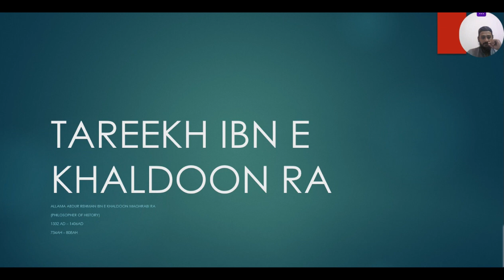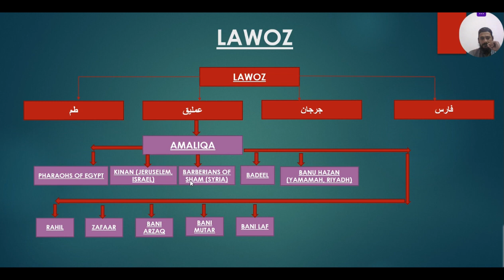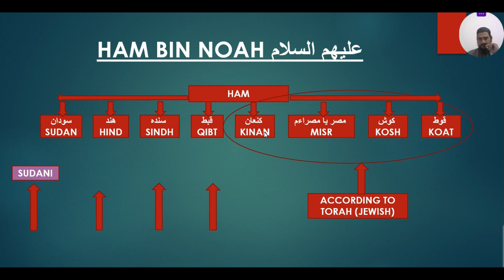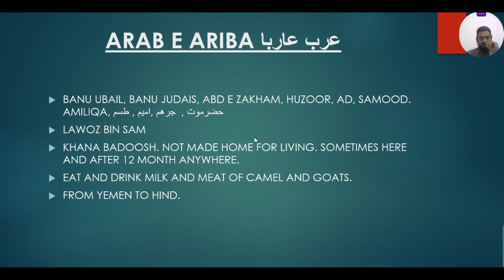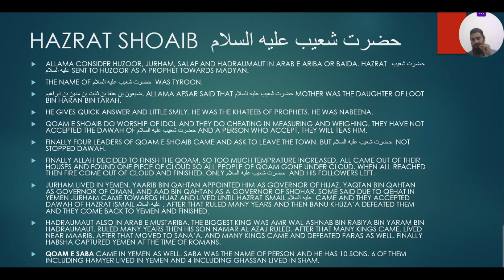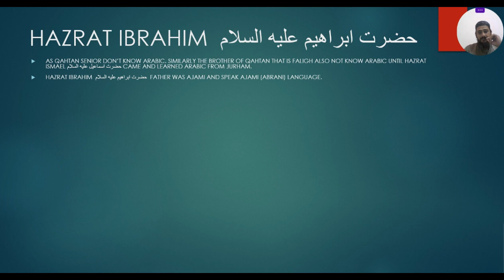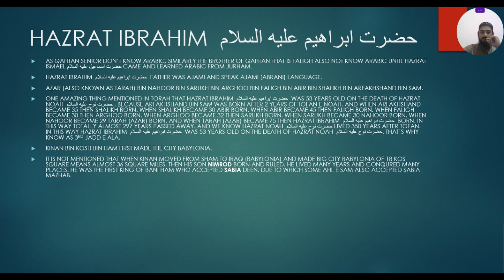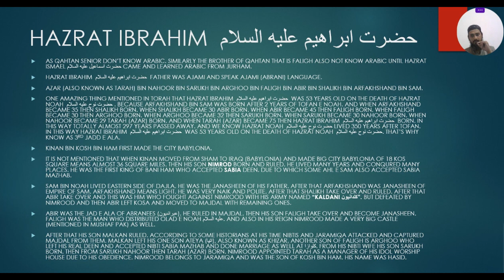Revision and Prophet Ibrahim As | Complete Islamic history in Hindi | Lecture 12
COMPLETE REVISON OF HISTORY FROM ADAM ا  عليه السلامTO HAZRAT SHOAIB عليه السلام.
DETAILTED HISTORY OF HAZRAT IBRAHIM حضرت ابراهيم عليه السلام AND NIMROD OR NIMRUD (نمرود) INCLUDING SAM (سام), HAM(حام), KINAN(كنعانين), JARAMIQA(جرامقه), MAJDAL(مجدل), KOSA(كوثا), NIBTI (نبط و سريانى و عبرانى), BABYLON (بابل), HARRAN(حران), MOSUL(موصل), AND MESOPOTAMIA